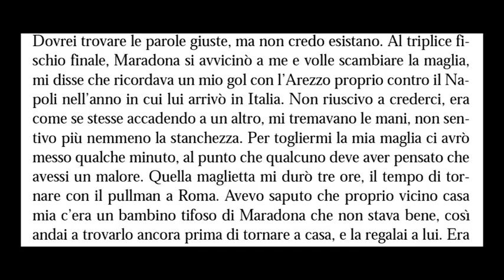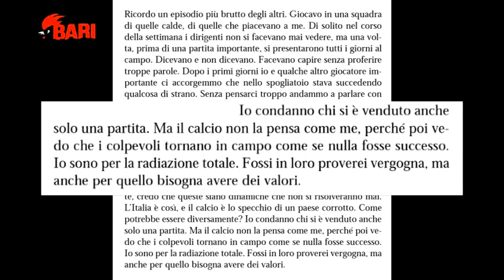BARI FOREVER CON SANDRO TOVALIERI SECONDA PARTE